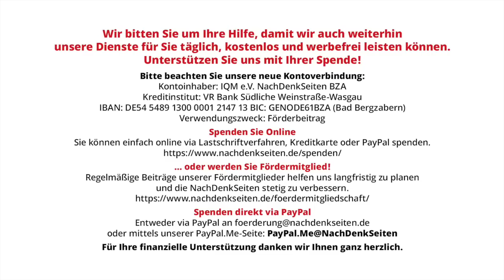Wie blickt die lateinamerikanische Linke auf den Krieg in der Ukraine? | Prof. Dr. Valter Pomar NDS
Wie blickt die lateinamerikanische Linke auf den Krieg in der Ukraine? | Prof. Dr. Valter Pomar | NachDenkSeiten-Podcast | 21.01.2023

In der lateinamerikanischen und karibischen Linken gibt es unterschiedliche Positionen zum Krieg in der Ukraine. Es gibt tatsächlich extreme Positionen, die scheinbar Sprecher für die Positionen von Wladimir Putin bzw. Joe Biden sind. Diese Vielfalt an Positionen ist nichts Neues. Die Diversität der Positionen ist ein Merkmal sowohl der globalen Linken als auch der lateinamerikanischen Linken. Um dies zu bestätigen, bringe ich in diesem Text einige Beispiele. Von Valter Pomar.

Artikel veröffentlicht am: 21. Januar 2023 um 14:00
Autor: Prof. Dr. Valter Pomar (verantw. Redaktion)
Sprecher: Tom Wellbrock
Titelbild: shutterstock / Harvepino

Prof. Dr. Valter Pomar, geboren 1966, ist Historiker, Professor für Internationale Beziehungen an der Universidade Federal do ABC (Brasilien) und Mitglied des Nationalen Vorstandes der Arbeiterpartei (PT).

Mehr zum Thema:
„Zeitenwende“ auf lateinamerikanisch? – Lateinamerika und der Krieg in der Ukraine
Während EU und USA mehr Waffen schicken, präsentiert Präsident von Mexiko Friedensinitiative zur Beendigung des Ukraine-Krieges